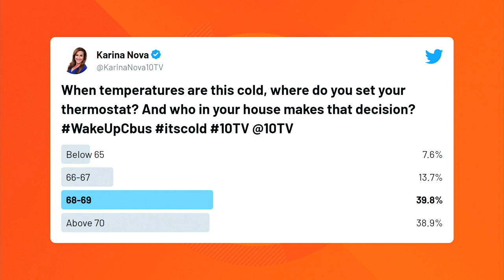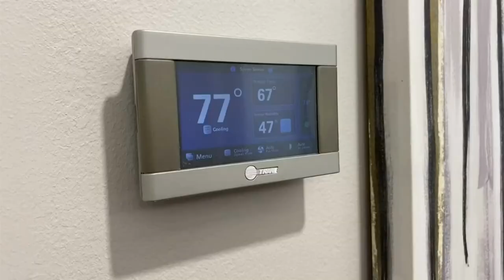Where should you set your thermostat when the temperatures are cold?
Chris Marquez, an installation supervisor with Logan AC & Heat Services, says it comes down to what the homeowner is comfortable with.